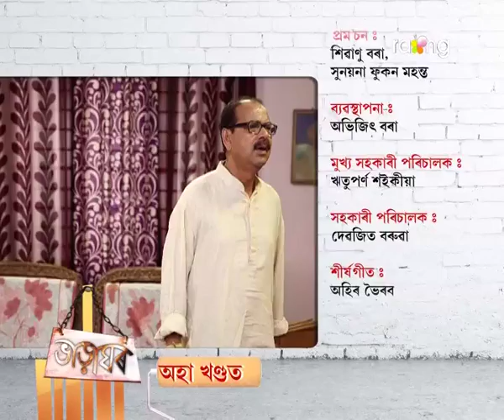Bharaghar | 16th Nov| Full Episode | No 414